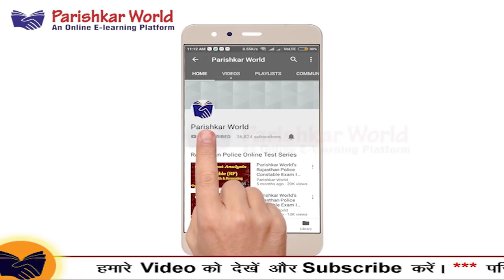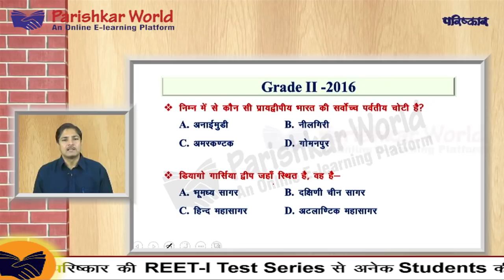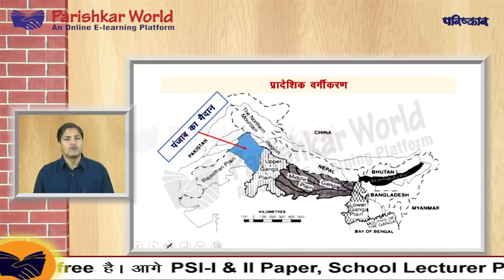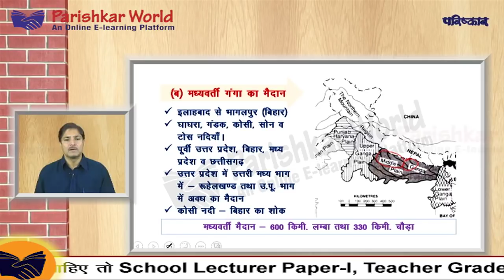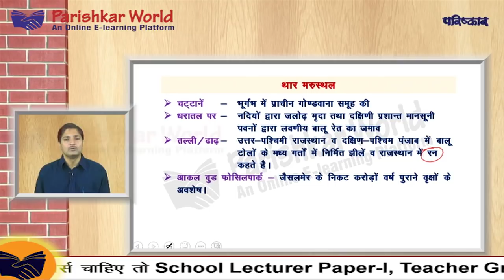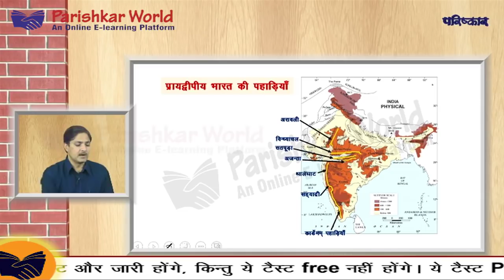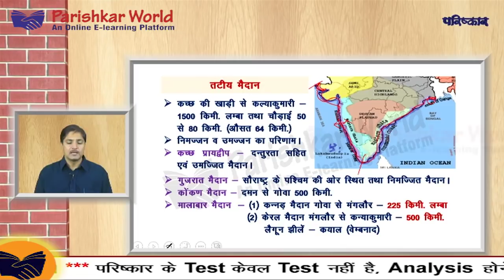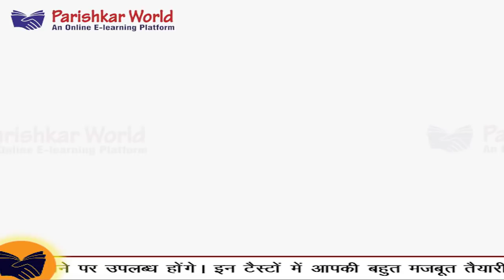Free Online Lecture Teacher Gd - II [Paper - I] Geography Parishkar World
Free Online Lecture Teacher Gd - II [Paper - I] Geography by Parishkar World